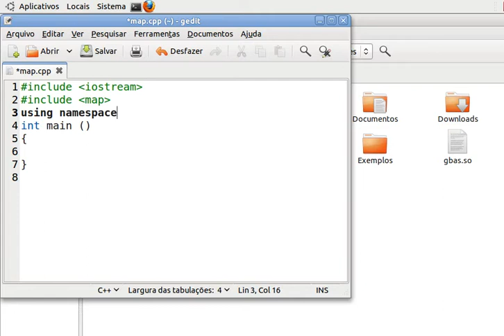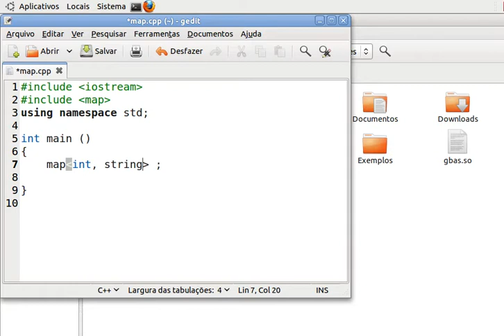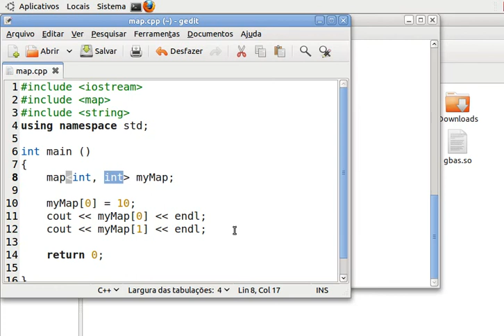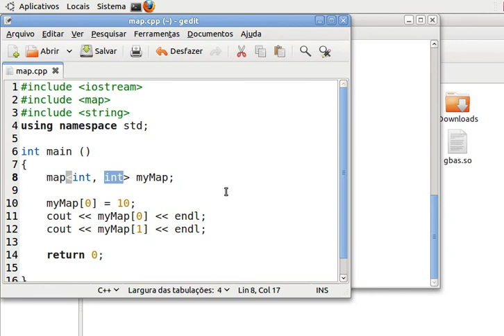Tutorial map em C++ pt-BR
Vídeo introdutório sobre o uso do map da STL usando a linguagem C++.